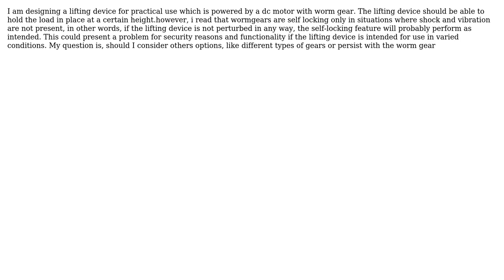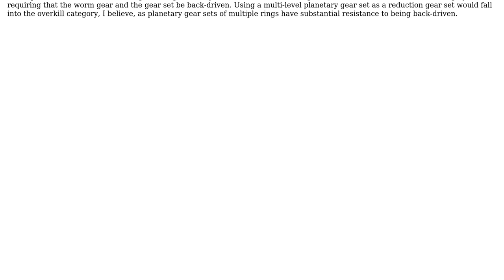Engineering: Worm gear for a lifting device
With thanks & praise to God, and with thanks to the many people who have made this project possible! | Content (except music & images) licensed under CC BY-SA | Music | Images & others | With thanks to user Jor Camero user fred_dot_u and the Stack Exchange Network Trademarks are property of their respective owners. You are responsible for your own actions.